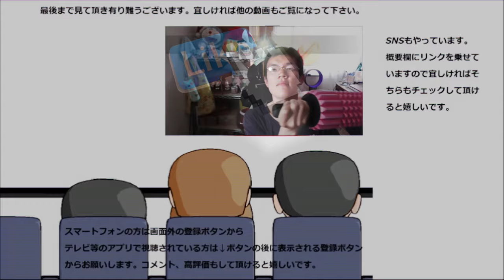ドミノ・ピザが広めたと言われるスパイシーピザサンドを食べてみたら口中がやられた……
ドミノ・ピザが広めたと言われるスパイシー系のピザサンドを食べてみたら広めたという自信は伊達ではありませんでした……刺激がもの凄い……サンドにしておいて良かった……
贈り物は此方まで↓
〒153-0042